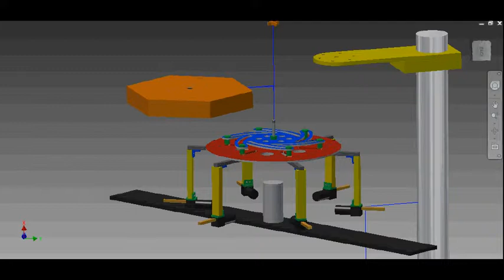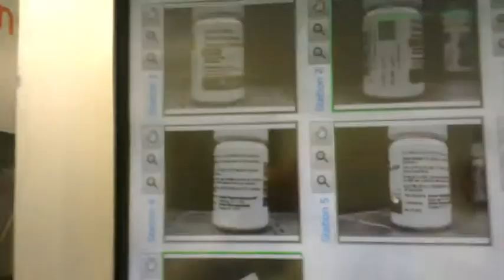Machine for "360 degree decoding of data matrix printed on bottles"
This machine is designed to be used in industries for decoding a data matrix printed on bottles of various sizes. In the system, there are 6 cameras which are used for taking the image of the code from 360 degree (all the cameras are placed symmetrically at 60 degree from each other). This image is sent to the computer where it will be analysed by the software and hence decoded by it.